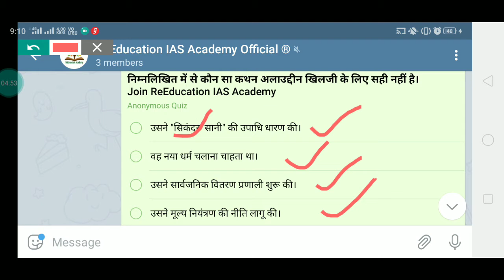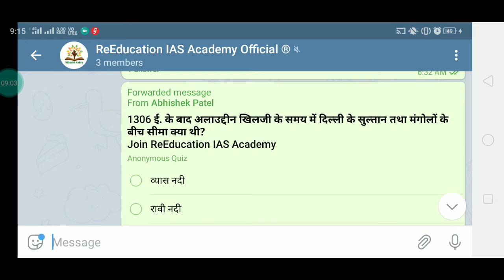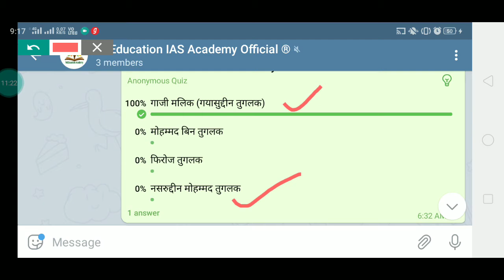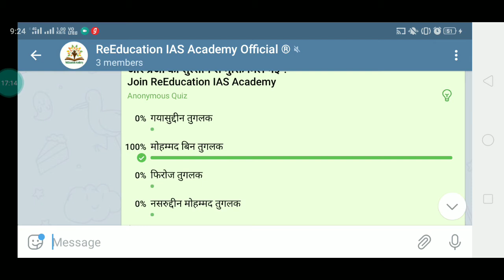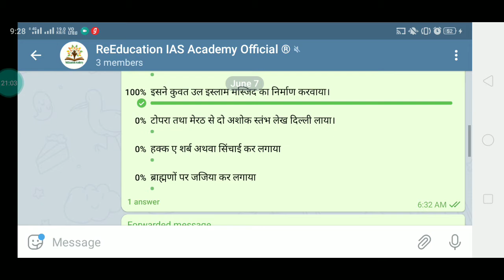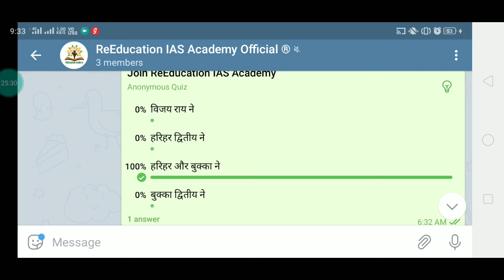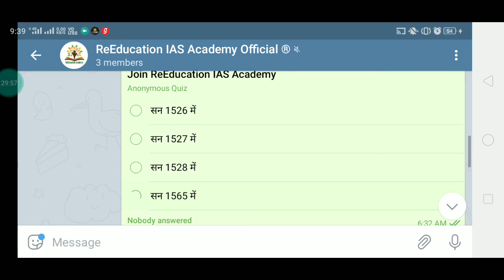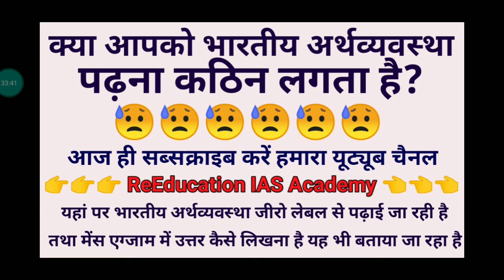HISTORY TEST SERIES 2021# UPPCS TEST SERIES 2021 # UPPSC TEST SERIES 2021 # RO ARO TEST SERIES 2021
_About this video:- नमस्कार दोस्तों यह टेस्ट सीरीज संख्या 07 का वीडियो सलूशन है। यह टेस्ट सीरीज प्रतिदिन शाम 4:00 बजे टेलीग्राम ग्रुप ReEducation IAS Academy पर होती है। इस ग्रुप पर सोमवार से शनिवार तक प्रतिदिन अलग-अलग विषय का टेस्ट होता है तथा टेस्ट के तुरंत बाद उसका वीडियो सलूशन दे दिया जाता है। जिससे कि छात्र अच्छे से अपनी गलती को पहचान सकें तथा अपनी तैयारी को गति दे सकें।